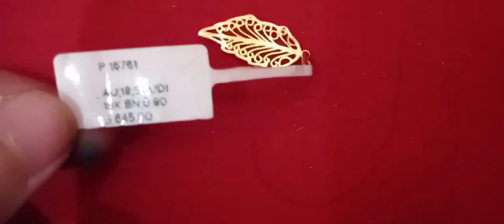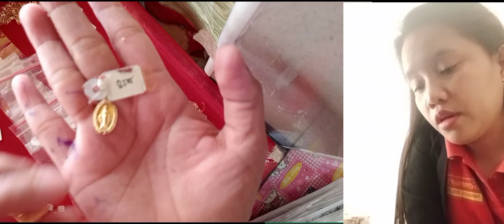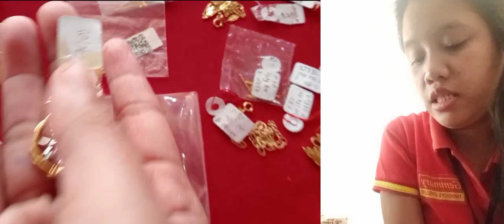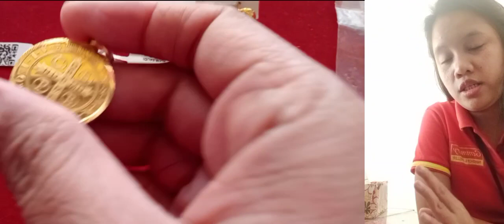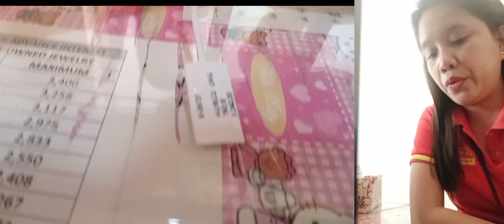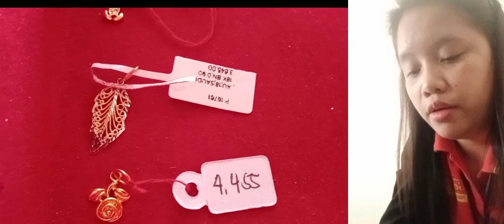Brand New Pendant and Bracelet reaction Video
This vlog is about to inform the description,
amount, discounted amount, karat, design and my reaction in every items